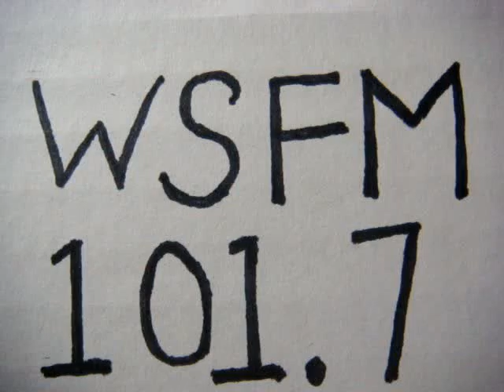No 525 Your song with Richard Mercer. 21 August 2014